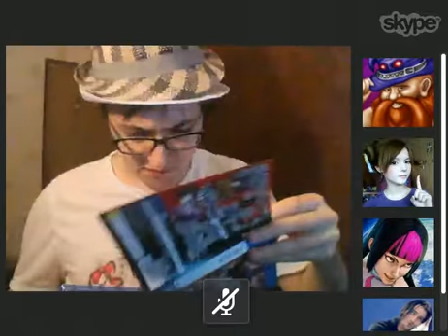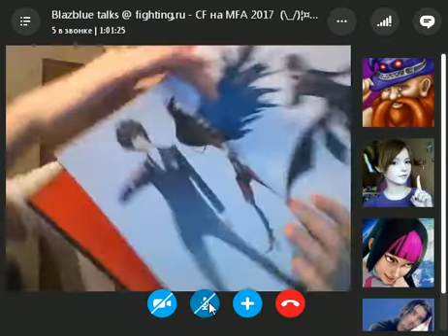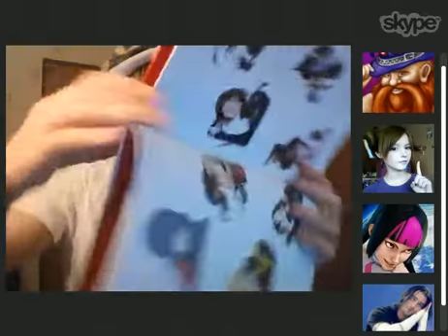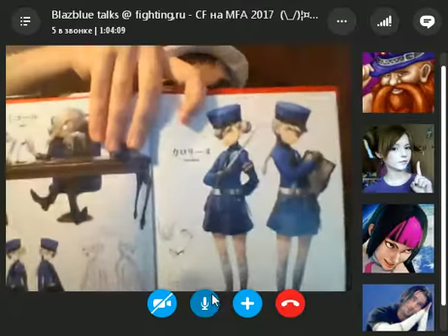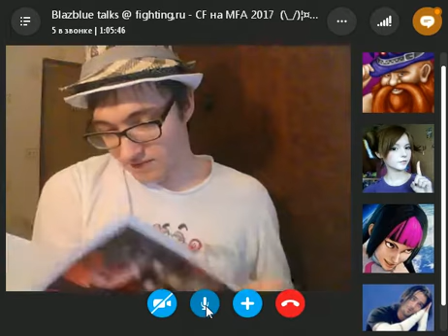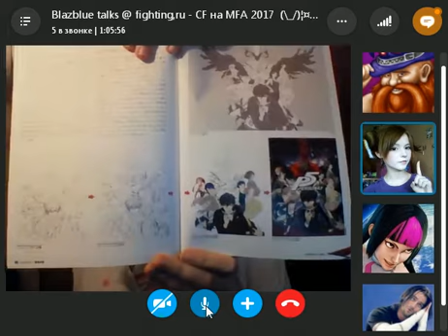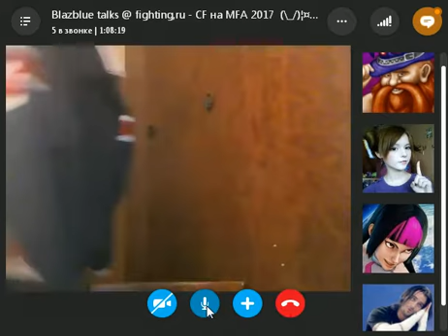Skype 2016 10 25 21 12 24 70